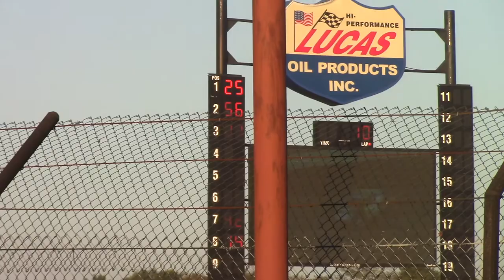L.O.S. Late Model Fall Nationals Night 2 B1 10/13/19